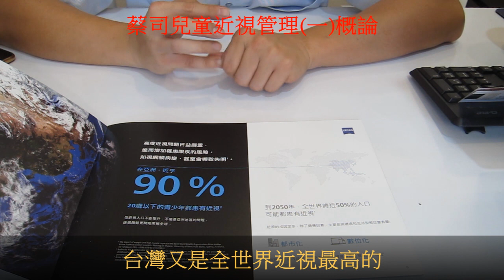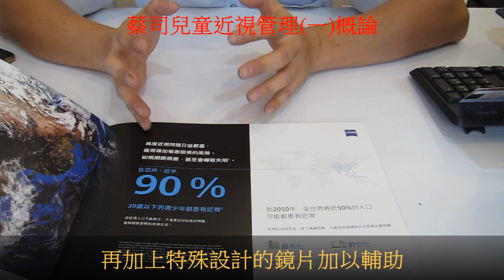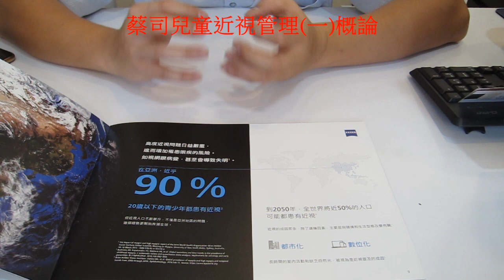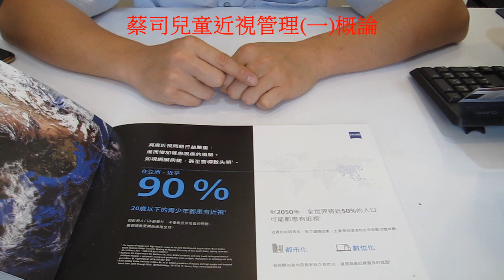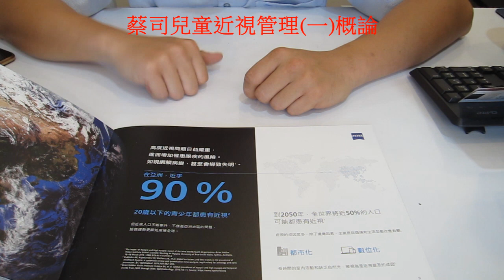【產品分享及開箱文】152~蔡司兒童近視管理(第一部曲):概論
唯光眼鏡長工影片之152
蔡司兒童近視管理(第一部曲):概論

蔡司推出最新的近視管理方法
要如何讓小孩的近視不再增加
我們來看看蔡司做怎樣的設計吧!!

讓我們一起來聽長工說分明